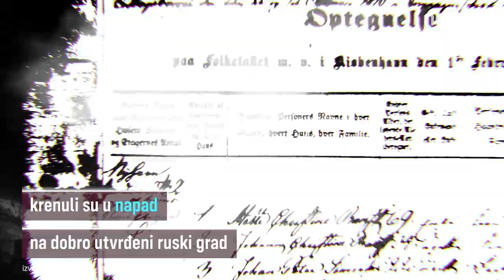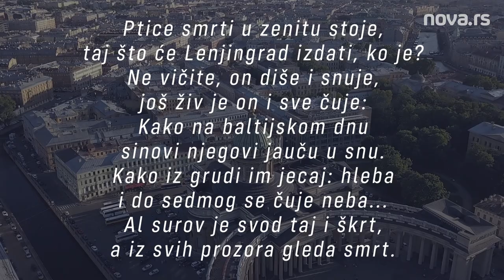Opsada Lenjingrada duga 872 dana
U Drugom svetskom ratu nemačke jedinice potpomognute italijanskim i finskim trupama napale su jako dobro utvrđene sovjetske pozicije oko ovog strateški važnog grada.  To je označilo i početak višegodišnje agonije za milione civila i vojnika.
Opsada Lenjingrada je trajala 872 dana, od septembra 1941. do januara 1944. godine, a za to vreme živote je izgubilo preko 800.000 stanovnika ovog grada, što je činilo 40 procenata gradske populacije. Ukupne žrtve su prešle brojku od 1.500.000 stradalih. Ako tome dodamo i preko 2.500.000 ranjenih, jasno je o kakvoj se katastrofi radilo. Decenije su bile potrebne da se ovaj nekadašnji carski grad kojeg danas znamo kao Sankt Peterburg oporavi od ratnih trauma i razaranja. Danas u ovom popularnom turističkom centru vodiči prilikom upoznavanja turista sa gradom tokom, naročito tokom kišnih dana upozoravaju turiste da se sklone od stabala u brojnim velikim parkovima, jer se u njima i danas, sedamdeset i šest godine posle, nalaze zaostali geleri koji privlače munje.